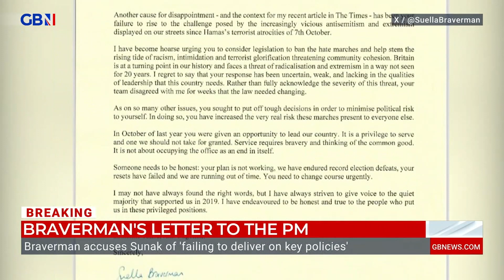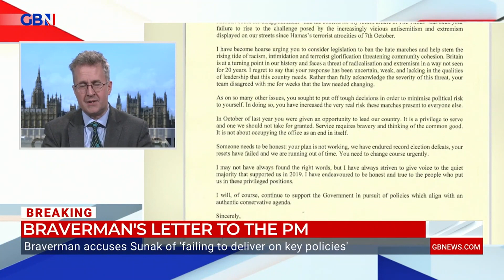Suella Braverman publishes a blistering attack on Rishi Sunak, blasting 'failure to keep promises'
Suella Braverman accused Rishi Sunak of having "manifestly and repeatedly failed to deliver" on his key policy pledges in a bitter and explosive letter to the Prime Minister.

Writing to Sunak after she was sacked as Home Secretary, the Fareham MP accused the Prime Minister of having "never had any intention of keeping your promises on all key policies".